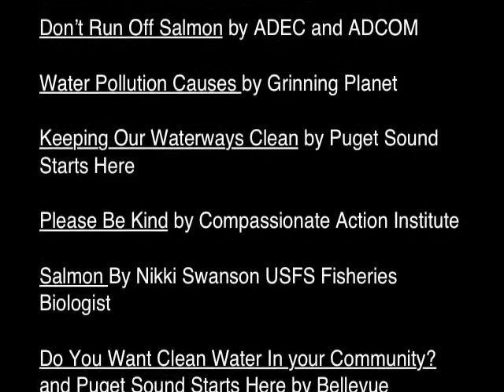Pick up Litter.mov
These videos are the culmination of our 4th grade class's year-long study of salmon as an indicator species of stream health. 4th graders went on a variety of field trips, interviewed experts, chose and focused a topic, determined a problem and a viable solution, conducted their own research, wrote scripts, designed story boards, created illustrations, filmed stop time animation segments in a light studio, and did the voice-over. The whole while, teams learned and utilized concepts of pro-social behavior by setting targets for cooperation and frequently evaluating their productivity as a group. Thank you to the many community partners who made this project possible (see credits).